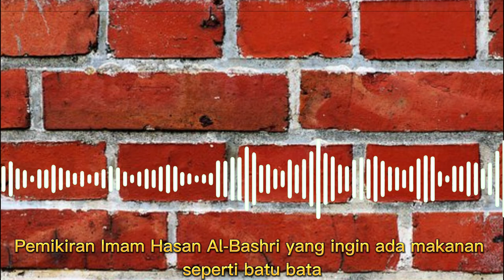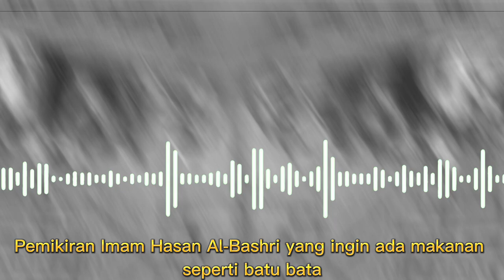Analogi Imam Hasan Al-Bashri Ingin Adanya Makanan Seperti Batu Bata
Pemikiran Imam Hasan Al-Bashri yang menganalogikan makanan seperti batu bata. Imam Hasan dikenal sebagai wali sufi, inilah kisah dan penjelasannya!